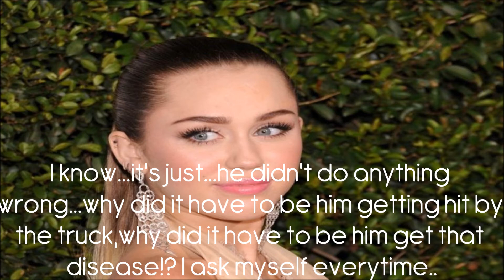Maid Of Love Episode Twelve [I am Lightweight]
Sorry this is a crappy episode :\ Hope you like it.